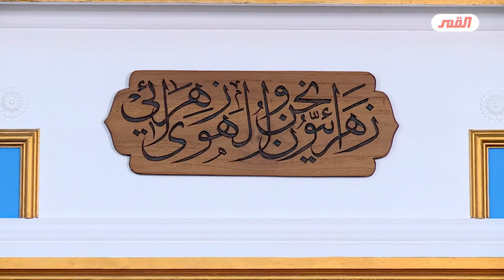السنة المهدوية تبدأ بأول شهر رمضان ..! وليلة القدر هي قلب شهر رمضان ولها القيمومة على لياليه..!